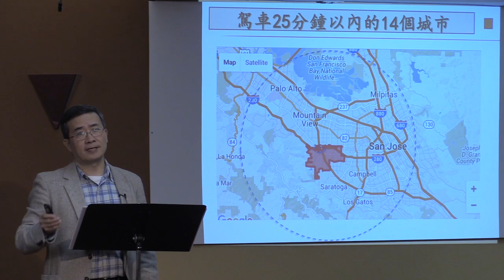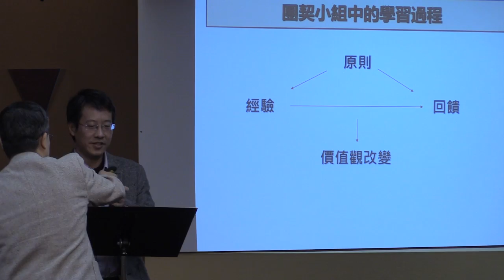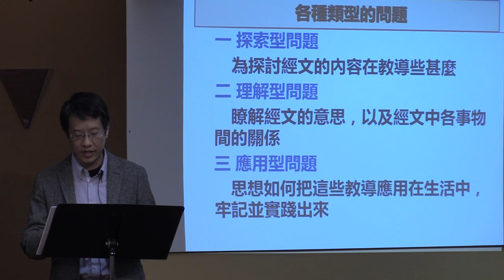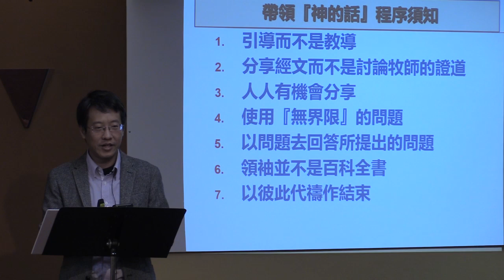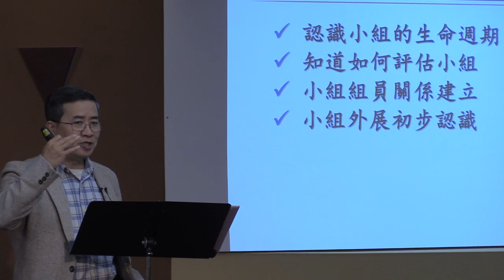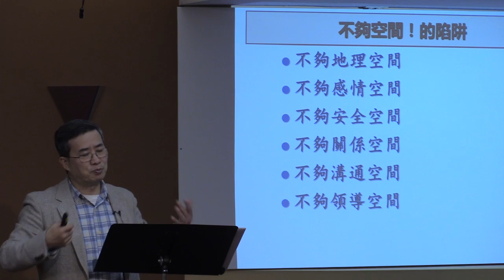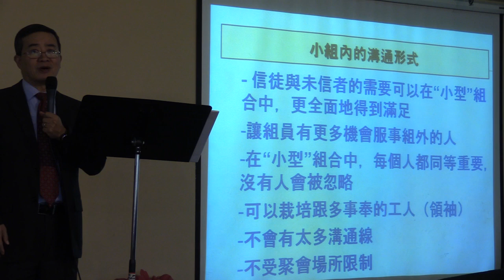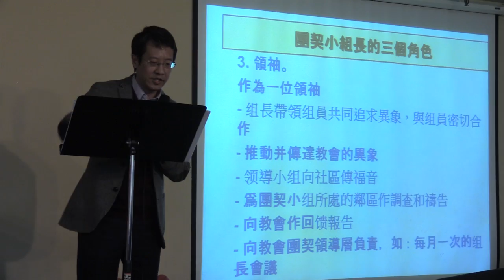20160123 24 hoc5group leader training